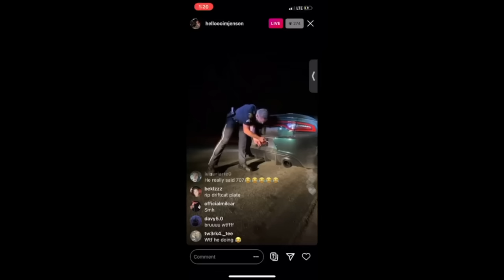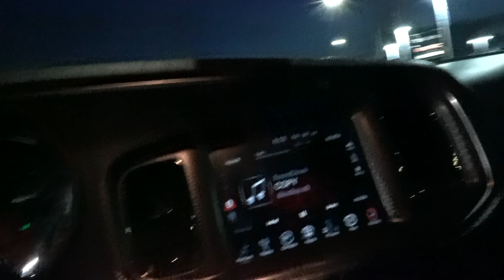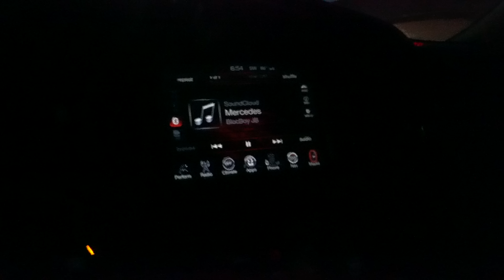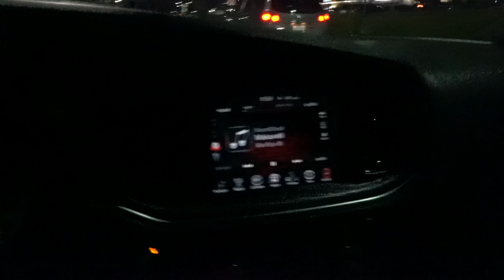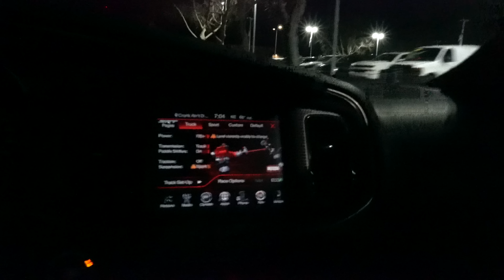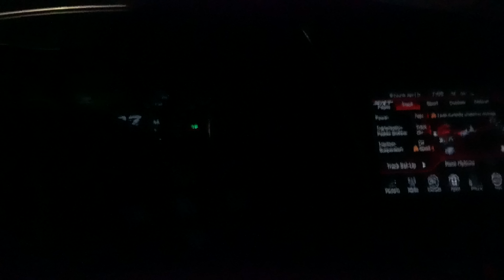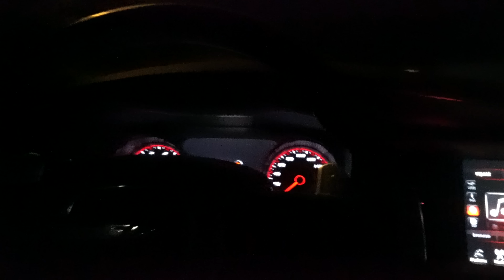I BROKE MY HELLCAT’S TRANSMISSION….. AGAIN!